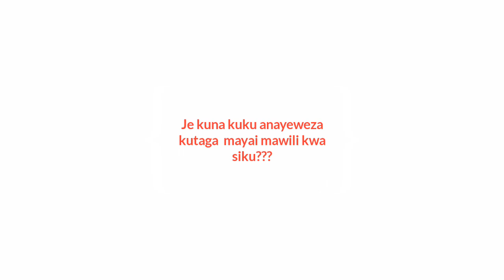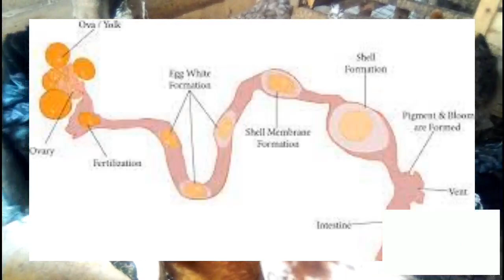JE KUNA KUKU ANAYETAGA MAYAI MAWILI KWA SIKU?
Kuku  kutaga mayai mawili kwa siku? Mzunguko wa utagaji wa yai ni msaa 23 hadi 25. Hii ni sawa na siku moja. Hivyo kwa siku kuku anaweza kutaga yai moja tu🙏